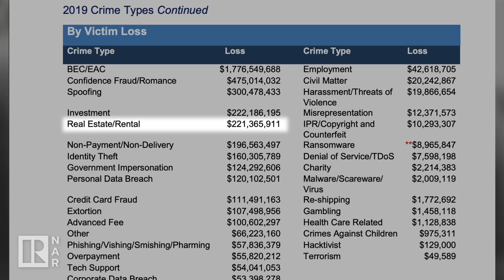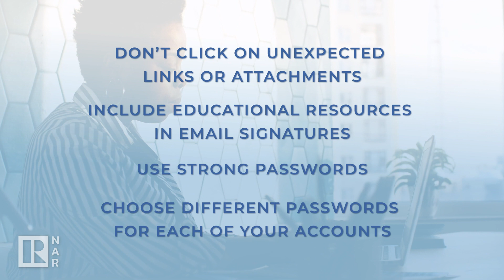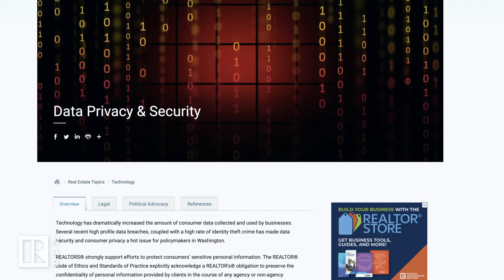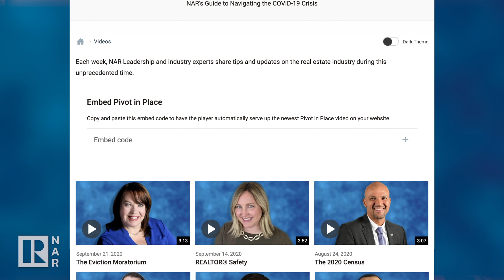Cybersecurity: What You Need to Know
NAR Associate Counsel, Deanne Rymarowicz, discusses the importance of cyber security and what members can do to continue working smart while staying safe and preventing attacks.